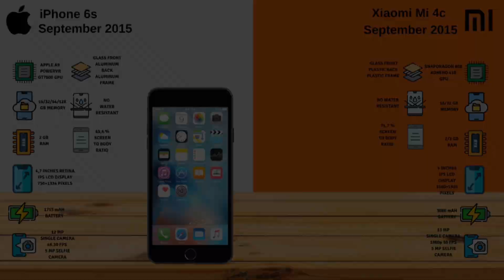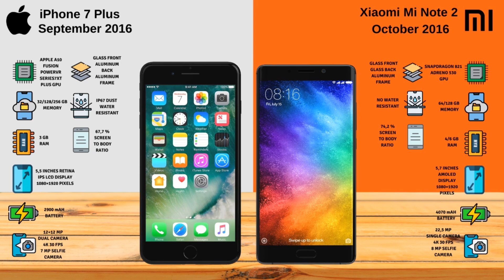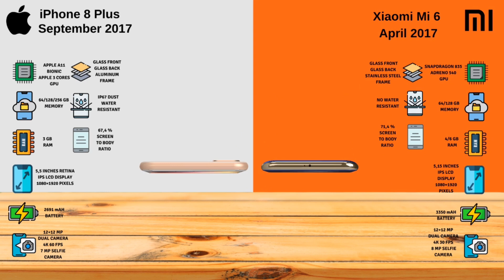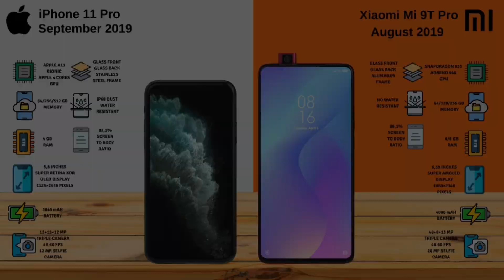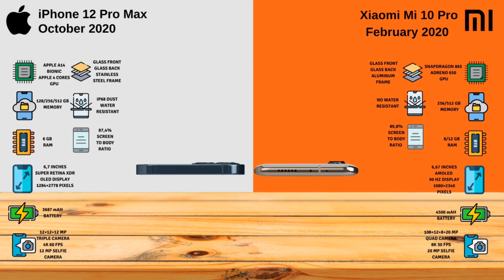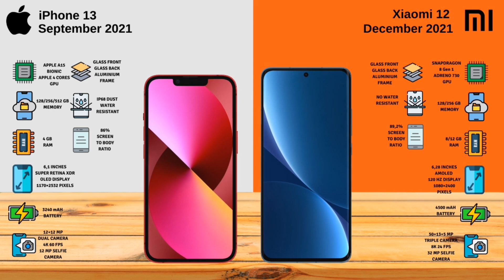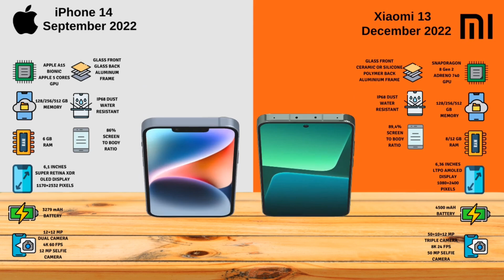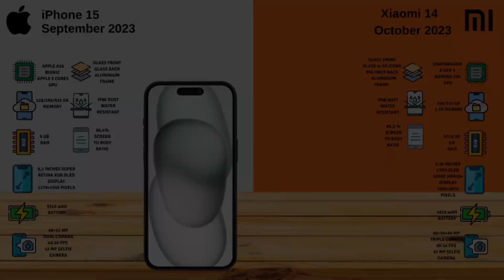Apple iPhone vs Xiaomi Mi Series Evolution With REALISTIC 3D Models!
Apple iPhone models vs Xiaomi Mi series models and their evolution.
Apple iPhone 4s vs Xiaomi Mi 1
Apple iPhone 5 vs Xiaomi Mi 2
Apple iPhone 5s vs Xiaomi Mi 3
Apple iPhone 6 vs Xiaomi Mi 4
Apple iPhone 6s vs Xiaomi Mi 4c
Apple iPhone 7 and 7 Plus vs Xiaomi Mİ Note 2
Apple iPhone 8 and 8 Plus vs Xiaomi Mİ 6
Apple iPhone X vs Xiaomi Mi Mix 2
Apple iPhone XR vs Xiaomi Mi 8 Lite
Apple iPhone XS vs Xiaomi Mi 8
Apple iPhone XS Max vs Xiaomi Mi 8 Explorer
Apple iPhone 11 vs Xiaomi Mi 9
Apple iPhone 11 Pro vs Xiaomi Mi 9T Pro
Apple iPhone 11 Pro Max vs Xiaomi Mi 9 Pro
Apple iPhone 12 vs Xiaomi Mi 10
Apple iPhone 12 Pro Max vs Xiaomi Mi 10 Pro
Apple iPhone 13 Pro vs Xiaomi Mi 11
Apple iPhone 13 Pro Max vs Xiaomi Mi 11 Ultra
Apple iPhone 13 vs Xiaomi 12
Apple iPhone 13 Pro Max vs Xiaomi 12 Pro
Apple iPhone 14 vs Xiaomi 13
Apple iPhone 14 Pro vs Xiaomi 13 Pro
Apple iPhone 14 Pro Max vs Xiaomi 13 Ultra
Apple iPhone 15 vs Xiaomi 14
Apple iPhone 15 Pro Max vs Xiaomi 14 Pro